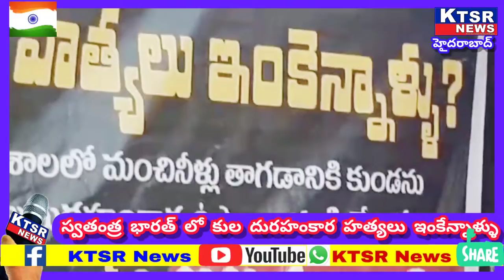స్వతంత్ర భారత్ లో కుల దురహంకార హత్యలు ఇంకేన్నాళ్ళు ౼పి.శంకర్ DBF జాతీయ కార్యదర్శి // KTSR News //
స్వతంత్ర భారత్ లో కుల దురహంకార హత్యలు ఇంకేన్నాళ్ళు                            రాజస్థాన్ లోని పాఠశాలలో మంచినీళ్ళు తాగడానికి కుండ ను ముట్టుకున్న పాపానికి ఉపాధ్యాయుడు చేతిలో కుల దురహంకారానికి బలైన చిన్నారి ఇంద్ర  మేగ్వాల్ కి కొవ్వొత్తులు వెలిగించి నివాళులు అర్పించారు.మంగళ వారంనాడు ట్యాంక్ బండ్ అంబెడ్కర్ విగ్రహం వద్ద దళిత బహుజన ఫ్రంట్, మహిళ ట్రాన్స్ జెండర్ జెఎసి,వివిధ సంస్దల అధ్వర్యంలో కుల దురంహకార హత్యను నిరసిస్తూ ప్రదర్శన నిర్వహించారు. 75 ఏళ్ళ అమ్రత స్వతంత్ర  మహొత్సవాలు నిర్వహిస్తున్న పాలకులు కుల,మత వివక్ష లను ఆరికట్టకపొవడం సిగ్గు చేటున్నారు.మోడి పాలనలో రాజ్యంగం స్ధానం లో  మనువాదాన్ని అమలు చెస్తూ దేశ ప్రజల మధ్య విద్వేషాలను రెచ్చగొడుతున్నారని దళిత బహుజన ఫ్రంట్ జాతీయ కార్యదర్శి పి.శంకర్ అరొపించారు.నిత్యం దేశాలలో ఎదొ మూలన దళితులు,అదివాసులు,మహిళల లు,మైనారిటీ ల పై దాడులు జరుగుతున్నాయన్నారు.ఈ ర్యాలీ లో వివిధ సంఘాల నాయకులు సంధ్య,సజయ,సత్యవతి,పులి కల్పన వర్గిస్,వెంకట్ రెడ్డి తదితరులు పాల్గొన్నారు